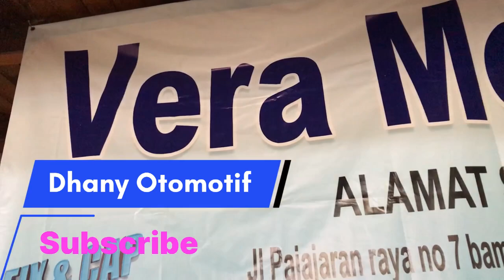DP mulai 0 Rupiah. Bukan gimmick.!! Cuma di Vera Mobilindo. Unit Terbatas.!!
Langsung di tanya saja ke marketingnya :
VERA MOBILINDO
marketing :
WANTO

Atau Apabila Showroom teman2 Mau Di Review dan Di Promosikan Di Youtube Saya, Silahkan Hubungi :

DHANY

Terus Dukung konten saya dengan cara :
Terima Kasih
DHANY OTOMOTIF